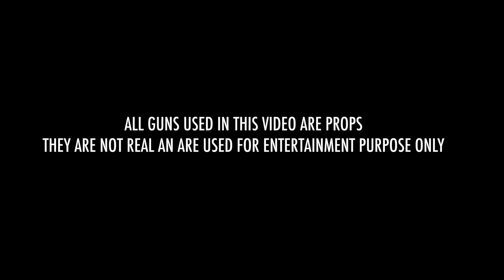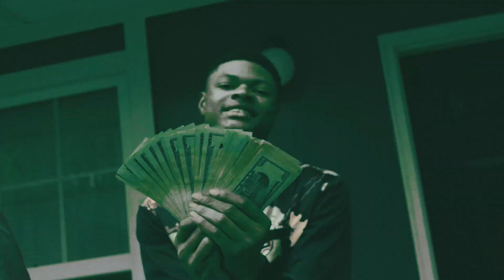YNG CdaiiBandz | Stupid | Shot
FOLLOW ON INSTAGRAM @THEREALCDAIIBANDZ
SHOT BY @DJNASTY803

BOOK NOW !
FOR MUSIC VIDEOS , PHOTGRAPHY , DEEJAYING & MORE